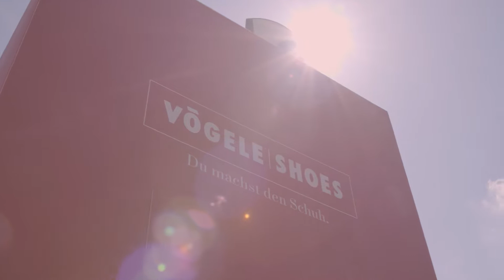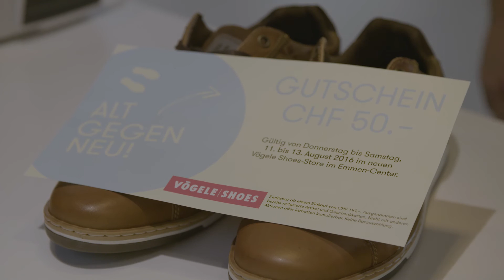Vögele Shoes Schuh-Container im Emmen Center!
Grosse Tauschaktion im Vögele Shoes Flagship Store im Emmen Center. Wer seine alten Treter vorbeigebracht hat, hat ein Paar kostenlose Flip Flops erhalten und einen Einkaufsgutschein im Wert von CHF 50.00. :)